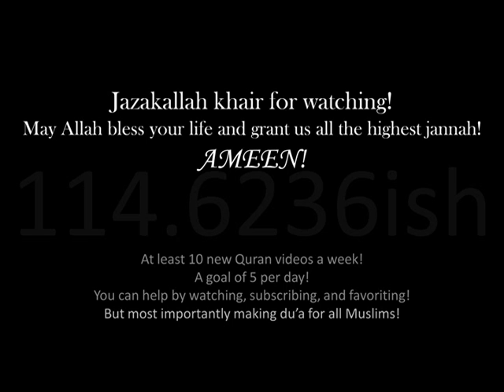Surah Mumtahina - Maher al Mu'aqily